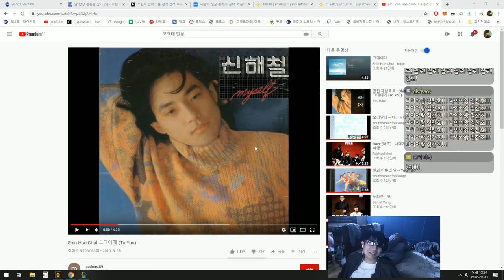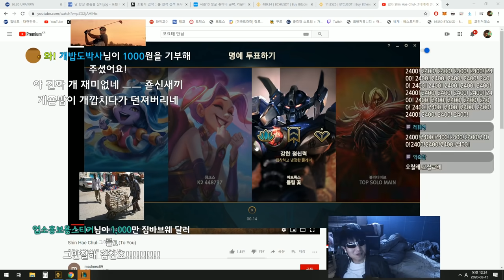꿈 ★ 은 이루어진다